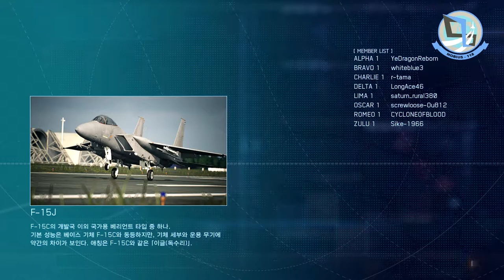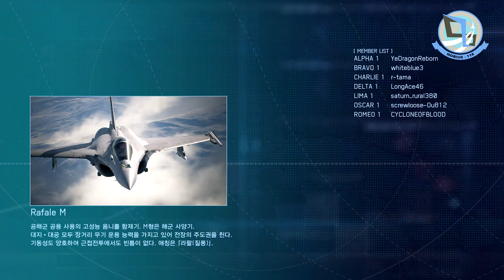ACE COMBAT 7 : 배틀로얄에서 활약하는 나